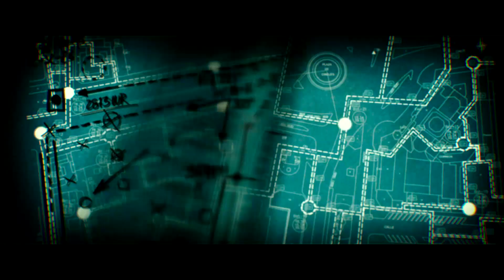WAY DOWN - SIÊU TRỘM - Trailer - Venus Cinema - KC: 02.04.2021